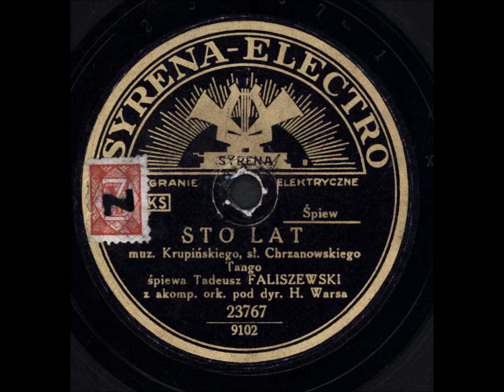Tadeusz Faliszewski - Sto lat. (Tango)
Tadeusz Faliszewski
"Sto lat"
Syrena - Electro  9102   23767